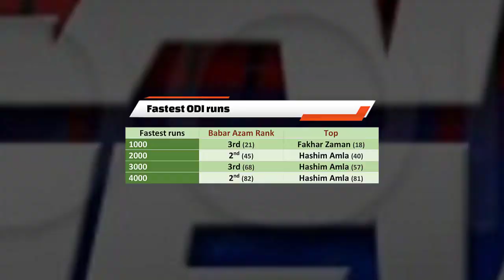Babar Azam will lose captaincy for 2 formats | New ODI & Test captain decided | Babar Fastest runs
PCB decided to remove Babar Azam as captain from 2 formats | New Head coach, ODI & Test captain decided | Babar Fastst 5000 runs

Video topics are:

PCB
Pakistan team new captain
Sarfraz Ahmed batting
Shan Masood ODI captain
fastest 5000 ODI runs
Babar Azam record
Pakistan cricket
Cricket
Cricket live
Pakistan cricket
Cricket match
Akhtar Abbasi
Cricket news